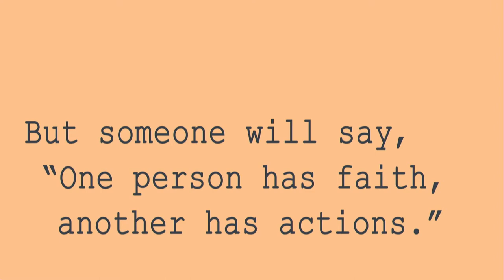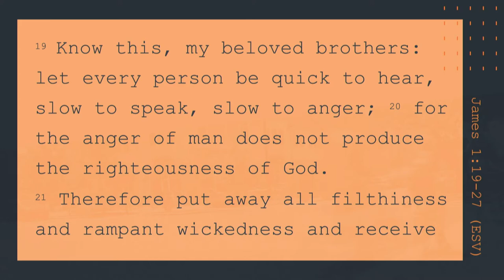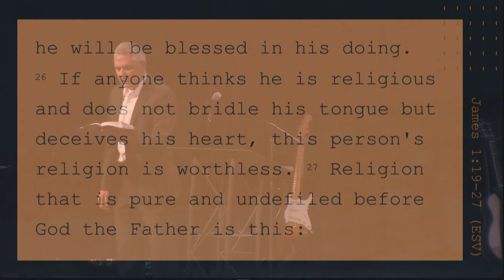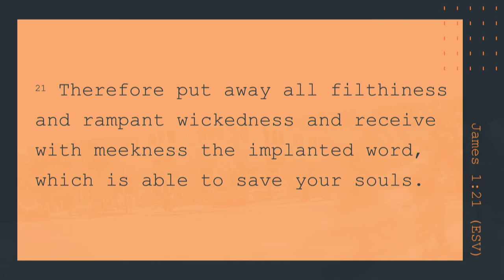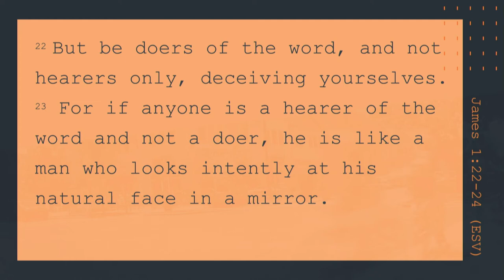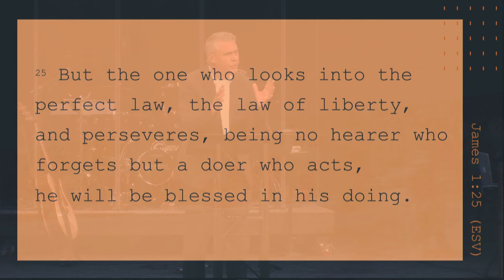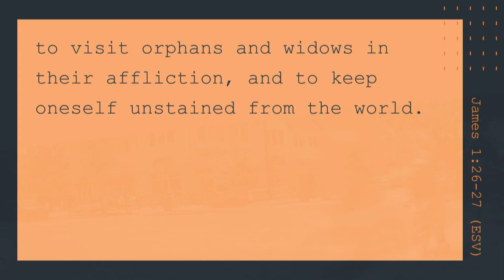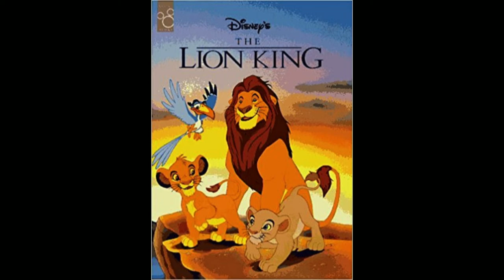Keslinger | 06/17/18 – Street Level Faith: Hearing & Doing